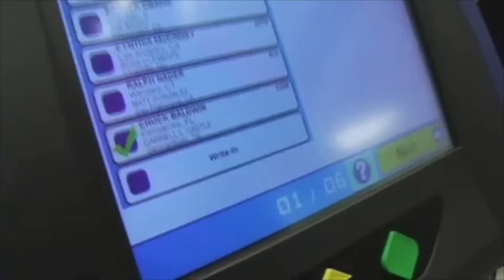Touch-Screen Vote Machines Collected Millions of Tea Party Fingerprints for DHS - NRTV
A major touch-screen voting machine manufacturer has been caught collecting fingerprints of Tea Party voters. The fingerprints were reportedly sent to the Homeland Security domestic terrorism database.